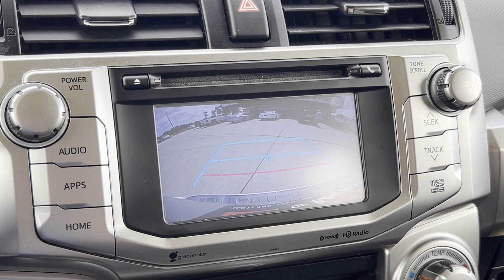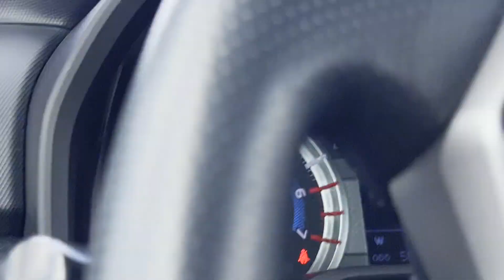2019 Toyota 4Runner SR5 Meridian, Lauderdale County, East Mississippi, Mississippi, The Deep South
2019 Toyota 4Runner SR5 JTEBU5JR8K5683025 Video